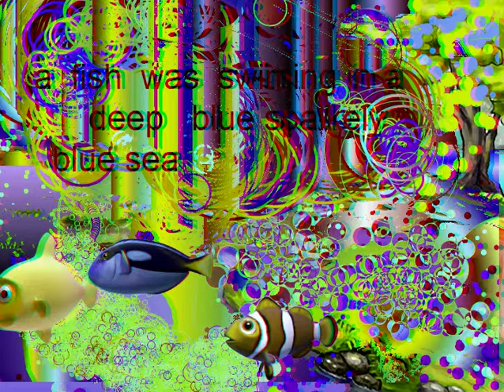jamielee and kelsey